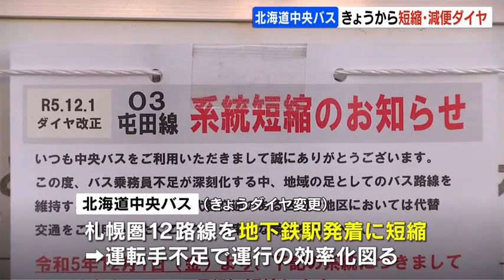「バス１本で札幌駅まで」が１日から「地下鉄乗り換え」に…運転手不足理由に北海道中央バスが札幌圏の約60路線でルート短縮や減便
北海道中央バスは、１日、ダイヤを変更し、運転手不足などを理由に札幌圏のおよそ60路線を対象にルートの短縮や減便を始めました。

　北海道中央バスは、札幌市の郊外と中心部を結ぶ12路線の行き先を、途中の地下鉄駅までに短縮しました。
　運転手の不足により中心部への乗り入れをやめることで、運行の効率化を図ると説明しています。
　札幌市北区の地下鉄麻生駅前では、これまで札幌駅前までの直通を利用していた人たちが、１日朝は、バスを降りて地下鉄に乗り替えました。

利用者
「住んでいる場所に地下鉄が無くて、麻生まで出てこなくてはいけない。ちょっと不便になるかなと感じています」

　札幌圏では、２路線が廃止、47路線で減便され、北海道中央バスは「郊外の路線維持のためにご理解いただきたい」と話しています。2023年12月01日(金) 12時11分 更新